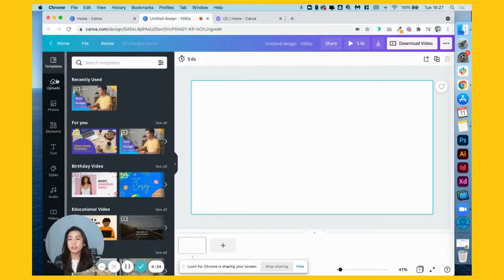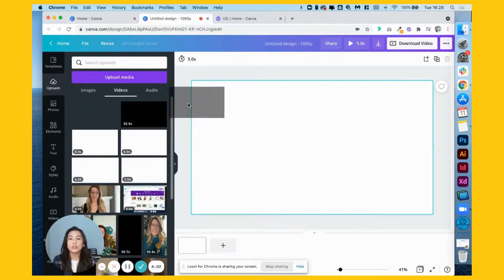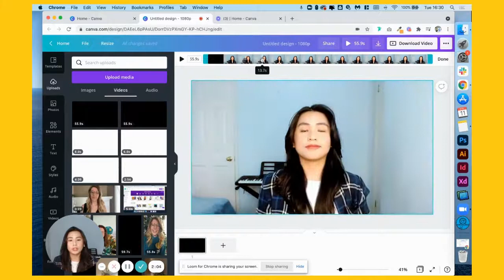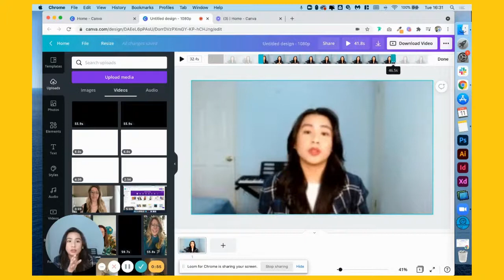Canva Tutorial - How to cut unwanted sections of your video in Canva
This video will take you through a step by step process of how to clip out unwanted sections of your videos in Canva.